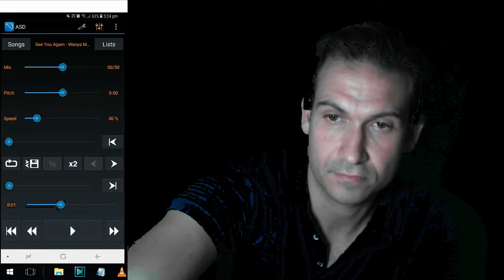Learn Vibrato: Week 3: 40% Speed